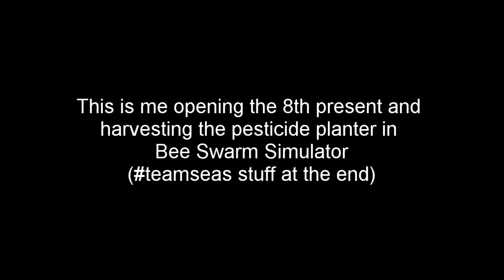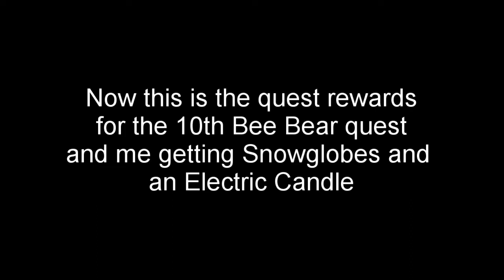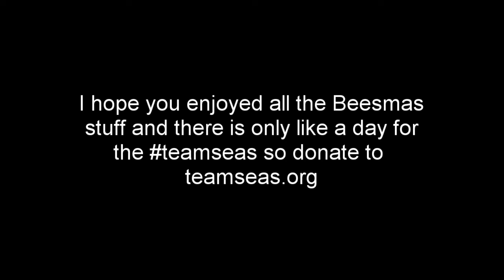Opening the 8th present and the rewards for the 10th Bee Bear quest | Bee Swarm Simulator